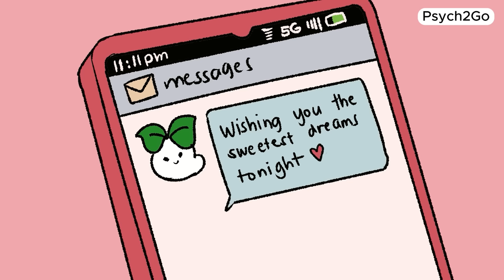7 Texting Tricks To Make Your Crush Want You MORE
Want to catch your crush's attention and keep them intrigued? In this video, we reveal seven powerful texting tricks that will make your crush want you more. Whether you're wondering how to text a girl you like or how to flirt with a girl over text, these tips will help you stand out and build a deeper connection through your conversations.

Master these texting tricks and watch as your crush becomes more interested and invested in you. This video is for anyone looking to enhance their texting game and improve their dating and relationship skills.

Writer: Morgan Swift
Editor: Chloe Avenasa & Kelly Soong
Script Manager: Kelly Soong
Voice Over: Charlotte - testing
Animator: Krisha Que
Youtube Manager: Cindy Cheong

Graff, M. (2018, June 27). Why Do We Flirt by Text?. Psychology Today.
Ari. [@onlingdatingcoach]. (2023, February 10. Girls Can’t Resist This. [Video]. Tiktok.
Hussey, M. [@thematthewhussey]. (2020, November 27). How to text. [Video]. Tiktok
Nicholson, J. (2022, September 26). Using Arousal and Excitement to Persuade and Influence. Psychology Today.